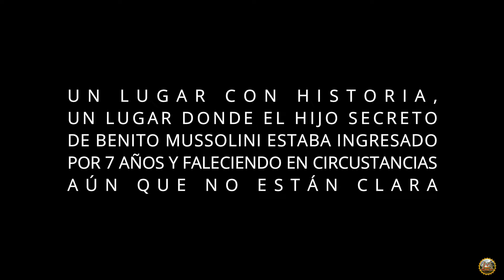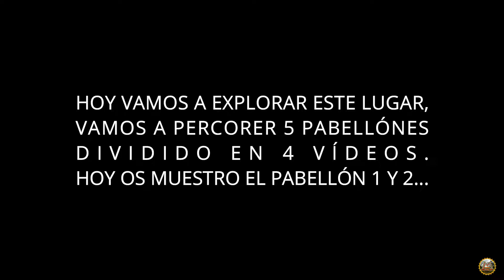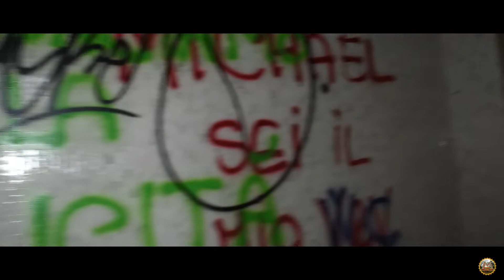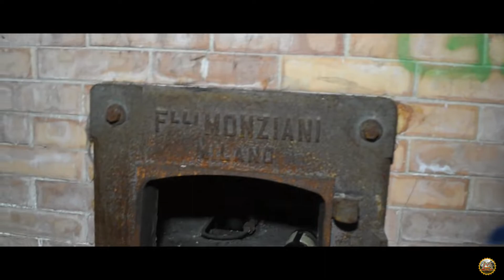PSIQUIÁTRICO MOMBELLO, un lugar ENORME lleno de DETALLES - (CAP.1º) - Urbex Italia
¡¡Hola exploradores!!

Hoy exploramos un HOSPITAL PSIQUIÁTRICO, un lugar abandonado muy conocido y lleno de historia. Este sitio es muy grande y necesitas unas 3h para explorarlo todo así que lo he tenido que dividir en 4 vídeos. Hoy vamos a explorar dos pabellones de los 5 que tiene.
Bueno os dejo al vídeo, espero que os guste y que sea de vuestro agrado!!

Gracias por estar aquí, para ver mis vídeos y para ir conociendo mi canal.

¡¡ Dicho esto, buena visión !!